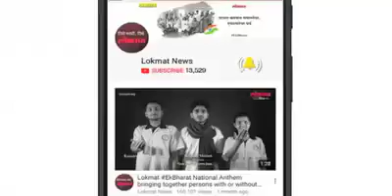स्वच्छ भारत अभियानवाल्यांनी हगताना लोकांना मध्येच 'ऊठवलं' | मराठी न्यूज चैनल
स्वच्छ भारत या मोहिमेचं महत्व गावोगाव, खेडोपाडी पोहचवण्याकरता अधिकारी भल्या पहाटे जन'जागृती' करीत आहेत. त्यांच्या घोषणा हसवतायेत खऱ्या पण हागणदारी मुक्त करण्याचा हा स्वच्छ प्रयत्न आहे असे म्हणणे वावगे ठरणार नाही.